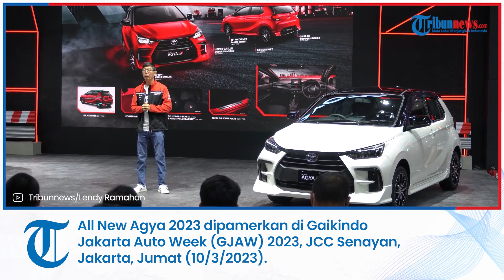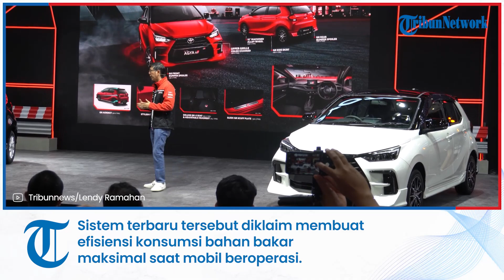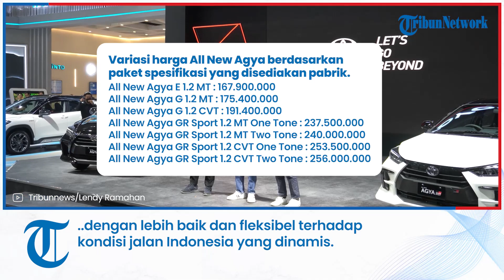All New Agya 2023 Dipamerkan di GJAW 2023, Banyak Fitur Baru yang Diklaim Bikin Hemat BBM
TRIBUN-VIDEO.COM - Produsen Otomotif Asal Jepang PT Toyota-Astra Motor (TAM) resmi mempublikasi detail produk kendaraan roda empat baru mereka, All New Agya 2023 di Gaikindo Jakarta Auto Week (GJAW) 2023, JCC Senayan, Jakarta, Jumat (10/3/2023).

Marketing Director of PT Toyota-Astra Motor (TAM) Anton Jimmi Suwandy, mengatakan All New Agya memiliki platform yang baru, mesin baru, transmisi baru bahkan suspensi baru, serta handling sudah lebih baik dari generasi sebelumnya.

Beberapa sistem baru yang dipasang di All New Agya 2023 yang tidak ada di Agya versi sebelumnya yaitu sistem transmisi CVT fixed gear & active D control yang diklaim membuat efisiensi konsumsi bahan bakar maksimal saat mobil beroperasi..